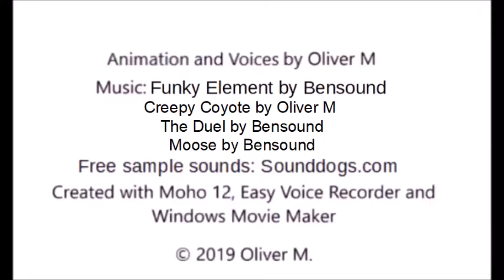Oliver and the Stinkbombs (12 November 2019)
Gary Smith buys a box of stinkbombs from the joke shop, and sneaks one into Oliver M.'s sandwich! Will Oliver get his revenge?
This 1-minute short film was made using Moho 12. Production of the short film began in September 2019 and ended on 12 November 2019.
Creepy Coyote by myself.